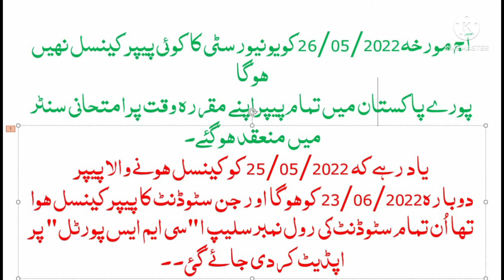26/05/2022 Paper Information || AIOU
26/05/2022 کا پیپر اپنا مقررہ وقت پر امتحانی سنٹر میں ہوگا تمام سٹؤڈنٹ اپنے سنٹر میں مقررہ وقت پر تشریف لیکر جائے